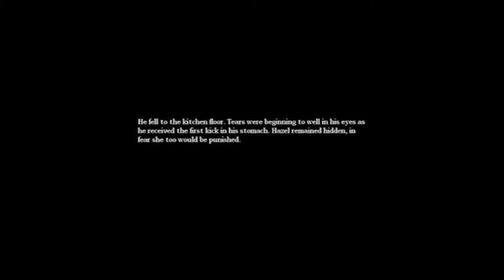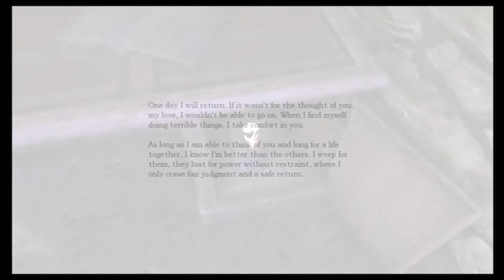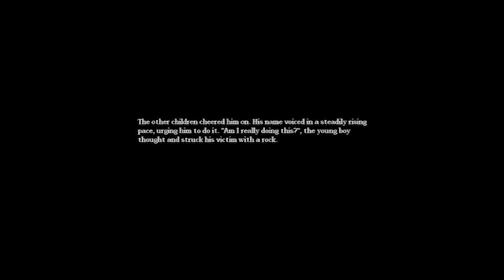AMNESIA - Chipmunks 2 - I'm Not Invited to the Orgy??